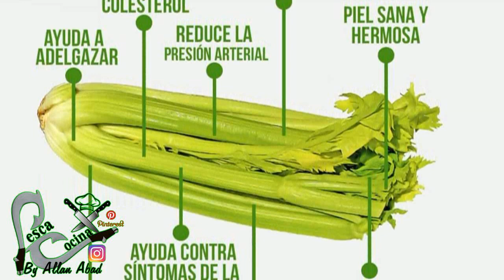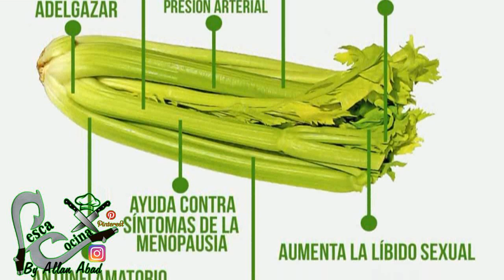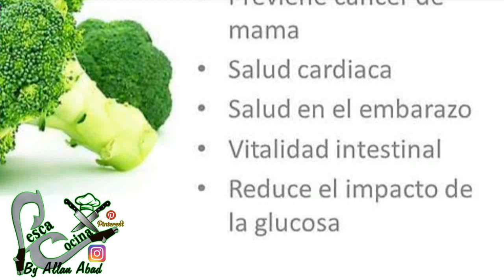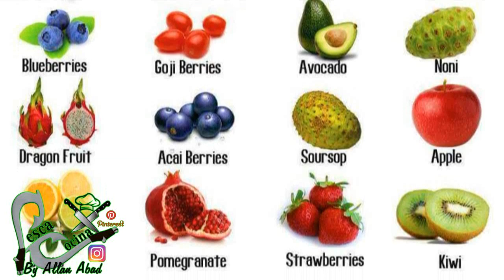TOMA ESTE JUGO PARA EVITAR Y PREVENIR CANCER \\Allan Abad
jugo natural para prevenir cancer, eliminar celulas cancerosas, es un jugo natural y organico sin quimicos

mas jugos naturales